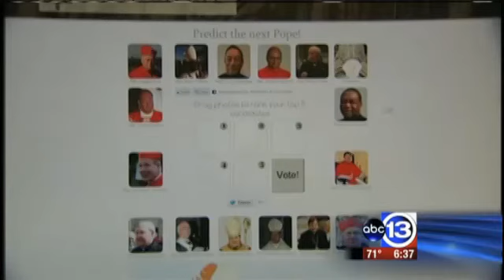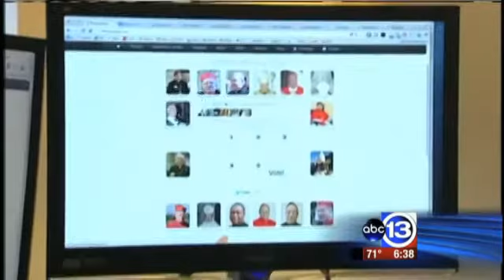ABC 13 (KTRK): Houston man behind FantasyPope com, papal prediction website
ABC 13 (KTRK): Houston man behind FantasyPope com, papal prediction website (3/12/2013)